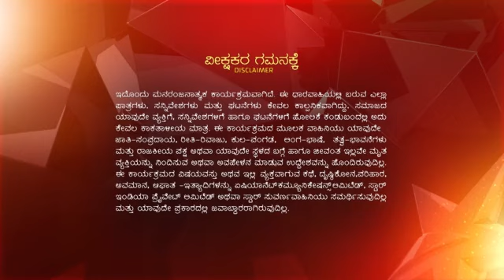Jeeva_Hoovagide_S1_E28_EPISODE_Reference_only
anti-piracy upload Jeeva_Hoovagide_S1_E28_EPISODE_Reference_only